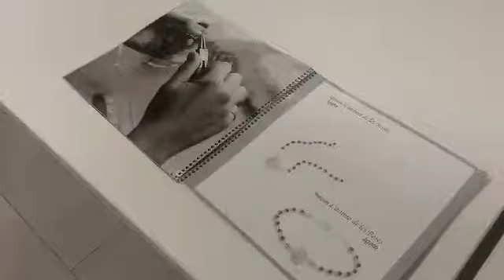Fundació Ramon Noguera.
Presentació nova col·lecció de joies i ornaments de Nadal de la Fundació Ramon Noguera.